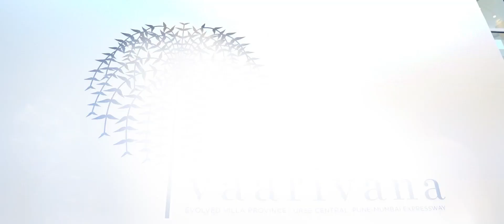Vaarivana - Your Retreat from the Hustle with Top-Notch Facilities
Experience a lifestyle like no other, where every aspect of living is simply wonderful. Elevate your standard of living at Vaarivana and embark on a journey of luxury and serenity. Don't miss this opportunity to find your perfect home in this magnificent community